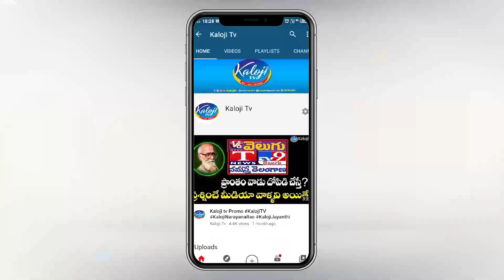రాజీనామా చేస్తా..! | Komati Reddy About His Resignation | Telangana Congress | Kaloji TV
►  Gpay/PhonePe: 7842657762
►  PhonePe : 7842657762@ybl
►  Gpay : kalojitv@okicici